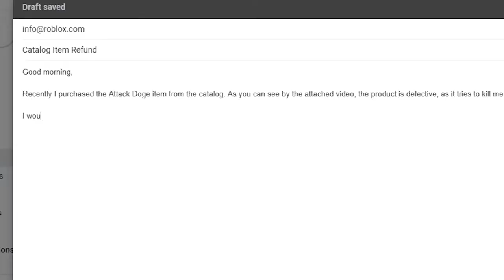The Roblox Mining Experience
roblox à télécharger,
roblox à la garderie,
roblox à deux,
roblox à virus,
roblox à imprimer,
roblox âge,
roblox âm nhạc,
roblox âm thanh,
roblox bloxburg,
roblox bacon,
roblox baldi,
roblox battle royale,
beautiful o.b roblox,
s vs b roblox,
neneng b roblox,
boss b roblox id,
o.b roblox fnaf,
roblox chanel,
roblox code,
roblox camping,
roblox capitaine kirk,
roblox camping 3,
roblox chanson,
roblox cache cache,
roblox ça,
roblox ça le clown,
roblox çizgi filmleri,
roblox çekiliş,
roblox çizgi film,
roblox çalınan hesabı geri alma,
roblox çizgi filmi,
roblox çizimleri,
roblox dragon ball z,
roblox dragon ball ultimate,
roblox death,
roblox dooms,
da roblox gamer hd,
can d roblox,
sunny d roblox,
koba la d roblox,
o.d.d roblox,
roblox en français,
roblox escape,
roblox event,
roblox egg,
roblox exploit,
roblox en direct,
e roblox song,
eazy e roblox id,
wall-e roblox,
adopt e roblox,
testing a roblox,
formula e roblox,
roblox écrasé par le mur de la mort,
roblox écrasé par le mur de la mort code,
roblox écrasé par le mur de la mort code 2020,
roblox école,
roblox évasion de prison,
roblox événement,
roblox évasion du complexe,
roblox épisode 1,
o que é roblox,
não é roblox,
o que é roblox studio,
isso é roblox,
roblox é um lixo,
roblox do chão é lava,
roblox é perigoso,
roblox o chão é água,
roblox cos'è,
quello è roblox brucialo,
che cos'è roblox,
cos'è roblox,
roblox fortnite,
roblox furious jumper tycoon,
roblox furious jumper simulator,
roblox furious jumper horreur,
f.f.f roblox id code,
scp f roblox,
o o f roblox,
randy f roblox,
sinister f roblox,
rer f roblox,
jj f roblox,
roblox granny,
roblox game,
roblox glitch,
roblox gta,
roblox gameplay,
roblox guerre,
roblox granny furious jumper,
roblox gta 5,
polo g roblox id,
sheff g roblox id,
j&g roblox,
polo g roblox,
becky g roblox id,
black clover g roblox,
jane g roblox,
ronaldomg roblox,
roblox horreur,
roblox hack,
roblox high school,
roblox horror,
roblox horreur furious jumper,
roblox heroes online,
roblox hello neighbor,
roblox hotel,
koreayh roblox,
robert h roblox,
hotel h roblox,
tower of h roblox,
andrew.h roblox,
triple h roblox,
roblox id,
roblox id song,
roblox island royale,
roblox iron man,
roblox island royale codes,
roblox id song french,
roblox isle,
roblox island,
i roblox id,
i roblox id lil skies,
i roblox shutting down,
i roblox getting shut down,
i'd roblox music,
i'm in roblox bacon,
furious jumper roblox île,
roblox în minecraft,
roblox în limba română,
roblox în granny,
roblox în brawl stars,
roblox înfricoșător,
roblox în engleză,
roblox în vr,
ïts krïstine roblox,
roblox jailbreak,
roblox jeux,